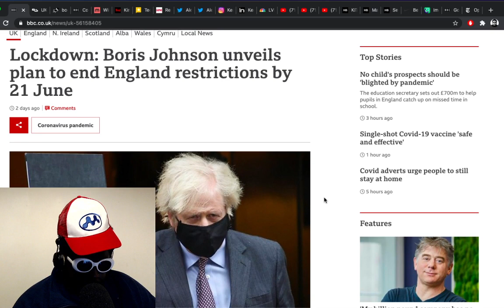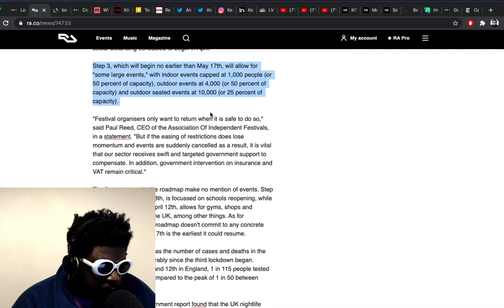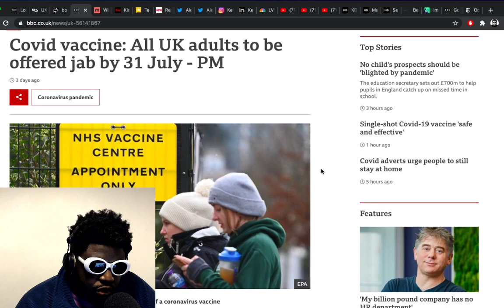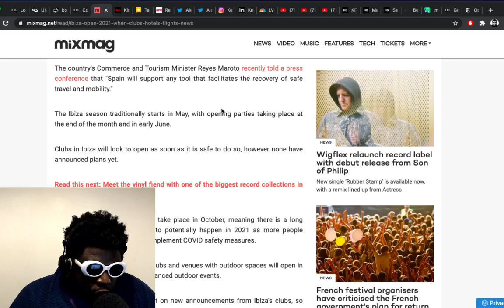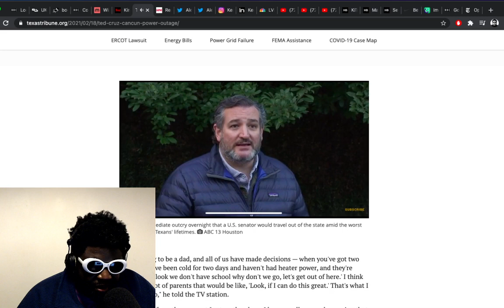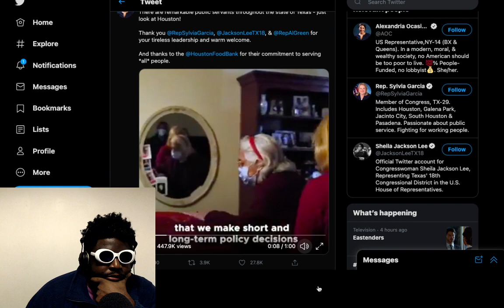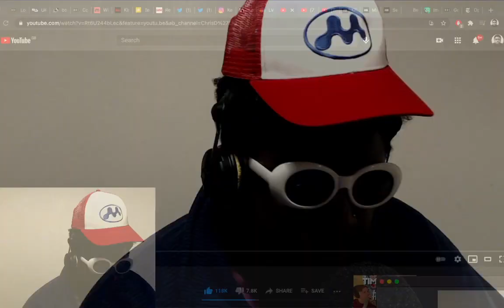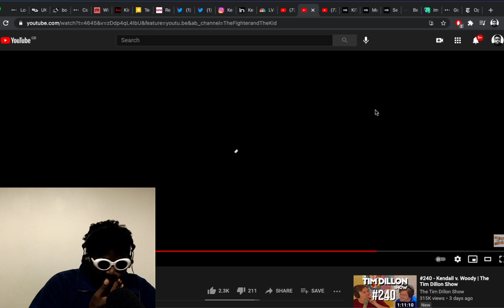The End of Lockdown, Ted "Cancún" Cruz, Kim & Kanye, Chris D'Elia and more | TAZS #436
Agostinho rambles about Boris Johnson unveils plan to end lockdown, nightclubs FINALLY reopening, Ibiza 2021 on the horizon, vaccination passports, Ted Cruz and the Cancún debacle, AOC seizing the moment, Chris D'Elia's comeback and more...